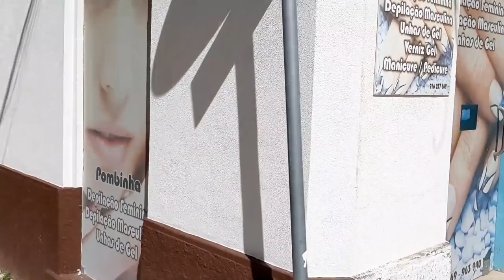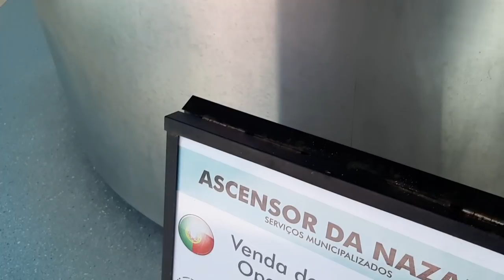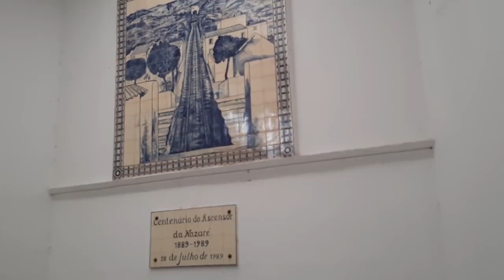SUBINDO NO ASCENSOR DA NAZARÉ